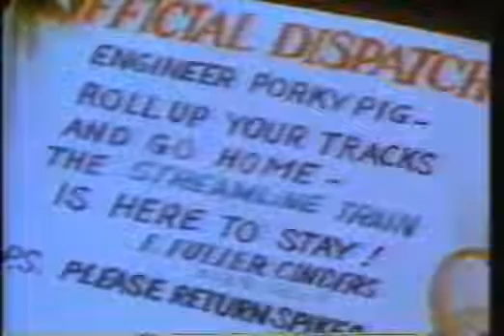Loomey Tunes Porky's Railroad Classic Cartoons